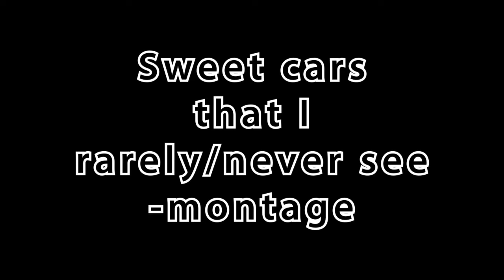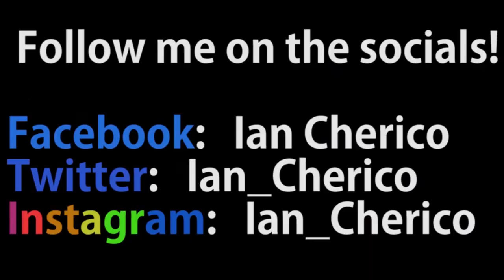Challenging CASEY NEiSTAT | Leukemia Challenge!!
This is the Part 2 of my Make a Wish Germany Trip, we drink beer, travel to Koblenz, and see the sights from a huge tower in Frankfurt. Later on I try to kickstart a new internet challenge to help raise awareness for Childhood Leukemia. please share this so more people can take part!!